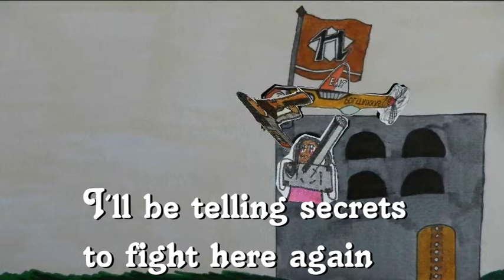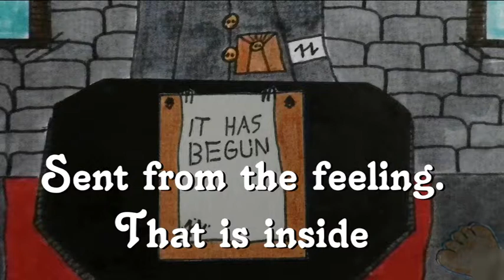(THRASH METAL 2013 BROWN POWER) Doshthrillenhyd - The system dies and we get life film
empowering cartoon music video.